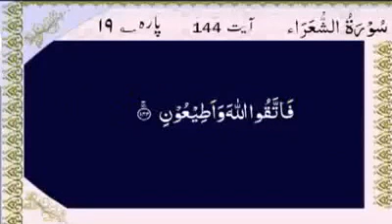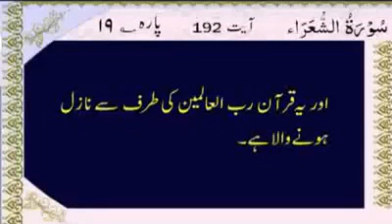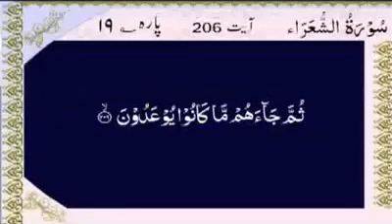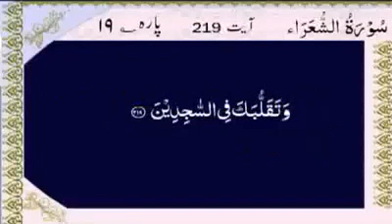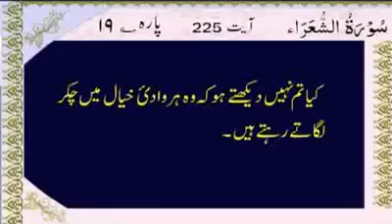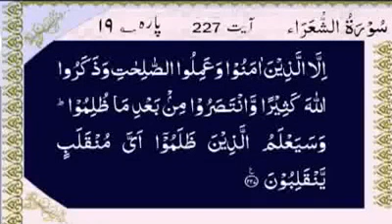Surah Al-Momin ( Full ) || By A.M.A Institute With Arabic Text and Urdu Translation (HD).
A.M.A Institute.